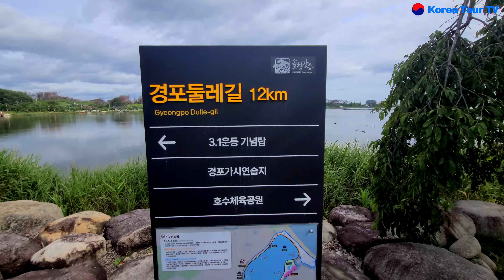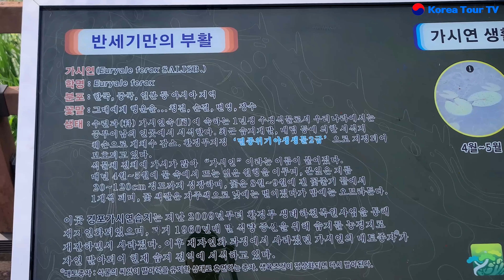경포 가시연 생태 습지공원, 반세기만에 부활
강원도 가 볼 만한 곳
경포 가시연 생태 습지공원
경포가시연습지는 강원도 강릉시에 위치한 생태 습지공원으로,
멸종위기 가시연꽃과 아름다운 연꽃을 감상할 수 있는 장소이다.
이곳의 산책로에서는 다양한 야생화와 조각공원을 즐길 수 있으며,
사계절 내내 다양한 조류를 관찰할 수 있다.
탐방 코스는 생태해설사가 동행하는 생태탐방과 문화재를 둘러보는 문화탐방으로 나뉜다.
생태탐방 코스를 통해 가시연습지의 자연환경에 대한 깊은 이해를 얻을 수 있다.
철새탐조와 자전거 투어 등 다양한 프로그램을 통해 풍부한 생태와 문화를 체험할 수 있다.